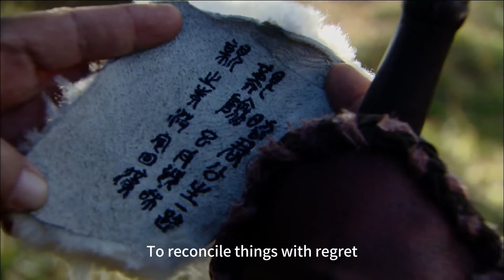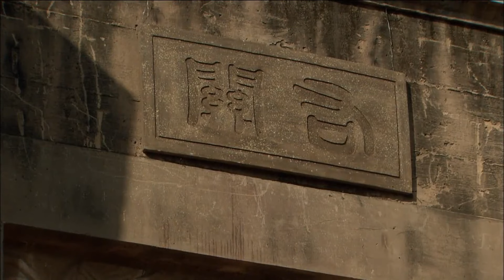⚽【功夫電影】將軍手拿長刀帶兵猛烈進攻，捲起漫天黃沙